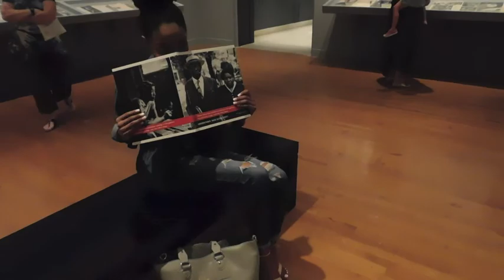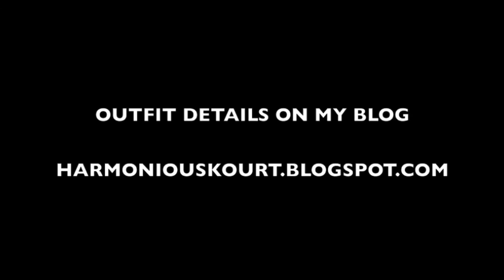OOTD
Outfit Details On My Blog!